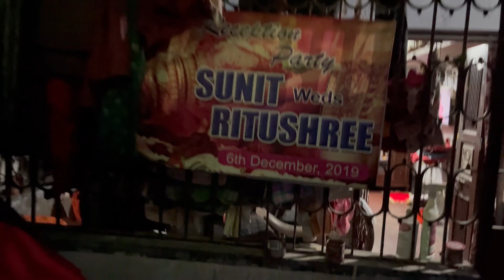রাত 3 টের সময় হঠাৎ এরকম হলো 🧐আমি তো অবাক🙄😳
I live in Kolkata, I love to share my stories with you everyone.